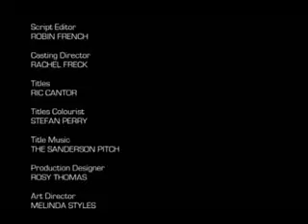Man Stroke Woman - Copy Words with Subtitles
A clip from Man Stroke Woman with the 3 annoys girl at the each end of serie 1. This clip contain girls copy every word what the costumer said.